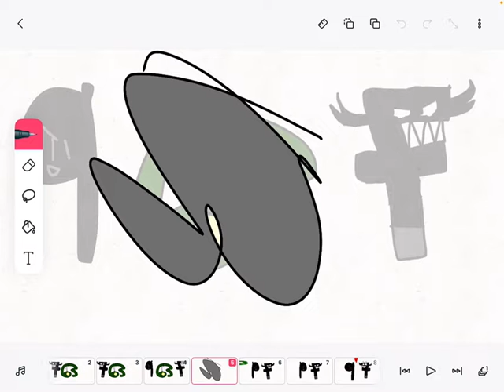Female pi’s 63 concept